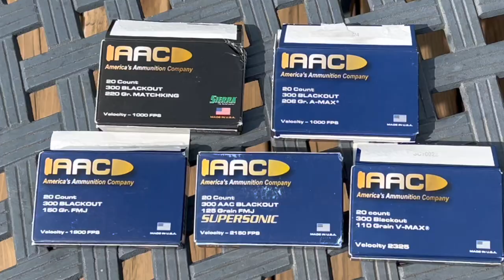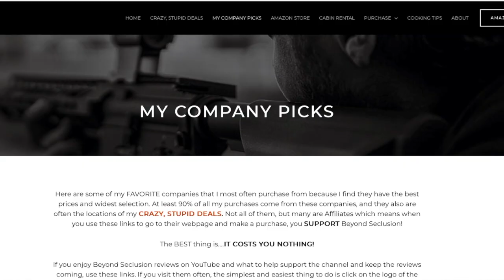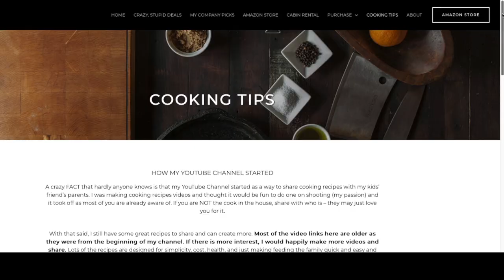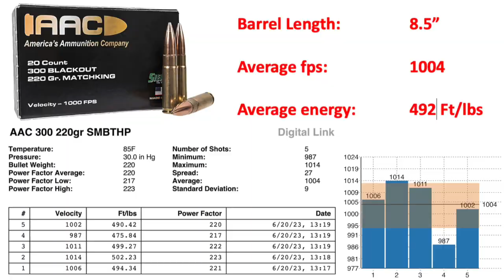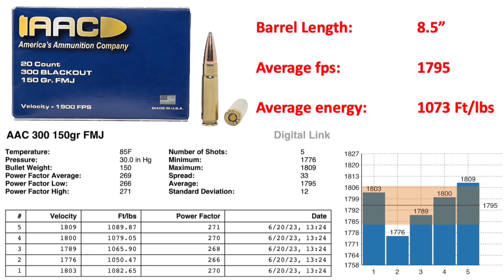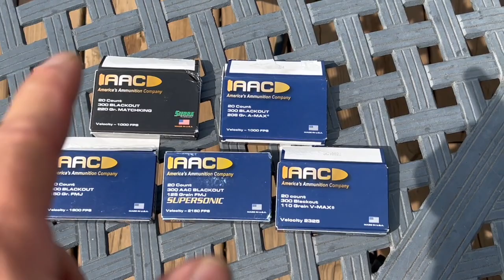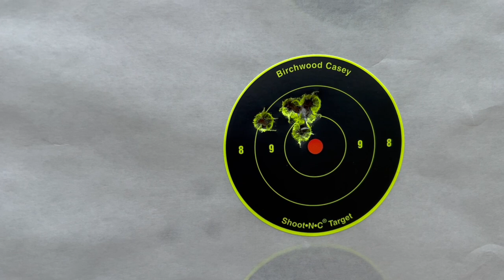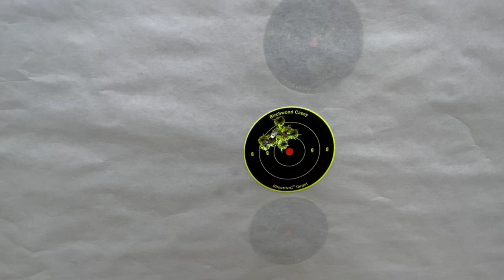JAKL 300BLK out to 500 yards + AAC ammo review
(links below) What is the JAKL?  How is it different from the traditional AR15 design?  This may be the most comprehensive review of the JAKL out there.  I am going to test: accuracy, function, reliability, handling, breakdown, non-suppressed vs. suppressed, 50 - 500 yards, review of AAC ammo in the JAKL with fps, accuracy, and energy and more.

BeyondSeclusion

Drew